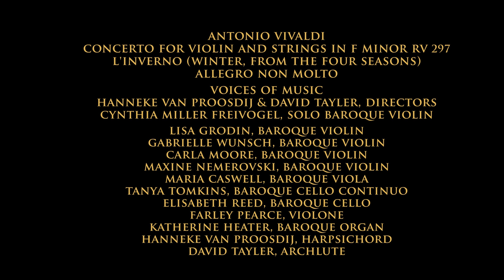Vivaldi: Winter (the Four Seasons), 1st mvt. Cynthia Freivogel & Voices of Music 4K UHD RV 297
The first movement of Vivaldi's Concerto for solo baroque violin and strings in F Minor, Winter (RV 297), performed by Cynthia Miller Freivogel and the Early Music ensemble Voices of Music. Vivaldi's brilliant concerto is here presented in 4K, ultra high definition video, and performed on original instruments. For this video, a new edition was prepared from the original sources, prints and manuscripts for Vivaldi's music.
Voices of Music is creating a worldwide digital library of music videos, recordings and editions, free for anyone in the world. To support this vital project, which will enable new generations of people all around the world to enjoy Classical music, please consider a tax-deductible donation or sponsor a recording project. With your help, anything is possible!
Voices of Music continues our groundbreaking work as a pioneer in the new field of Ultra-High definition video. Although the Four Seasons is the most recorded work in Classical music, this is the first time that the work is made freely available in this format, and performed on period instruments.
Maria Caswell, baroque viola, anonymous, Mittenwald, c1800
Cynthia Miller Freivogel, baroque violin by Johann Paul Schorn, Salzburg, Austria, 1715
Lisa Grodin, baroque violin by Paulo Antonio Testore, Larga di Milano, Italy, 1736
Katherine Heater, baroque organ by Winold van der Putten, Finsterwolde, Netherlands, 2004, after early 18th-century northern German instruments
Maxine Nemerovski, baroque violin by Joseph Gaffino, Paris, 1769
Hanneke van Proosdij,  Italian single manual harpsichord by Johannes Klinkhamer, Amsterdam, 2000, after Cristofori, Florence, c1725
Elisabeth Reed, baroque cello, anonymous, 1673
David Tayler, archlute by Andreas von Holst, Munich, 2012
 after Magno Tieffenbrucker, Venice, c1610
Tanya Tomkins, baroque cello, Lockey Hill, London, England, 1798
Gabrielle Wunsch, baroque violin by Lorenzo Carcassi, Florence, Italy, 1765